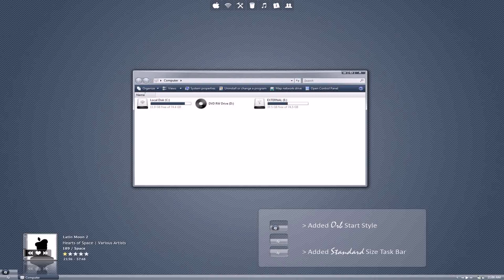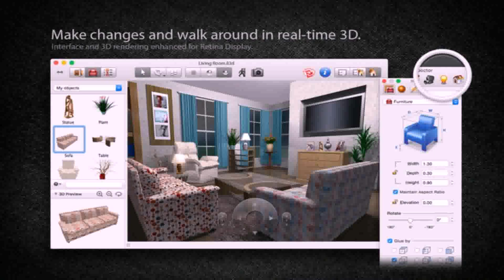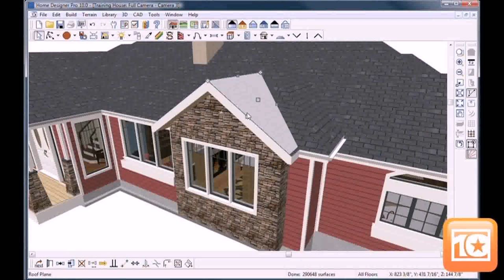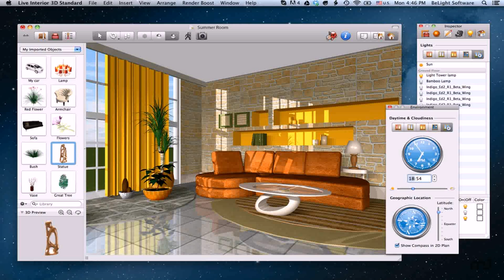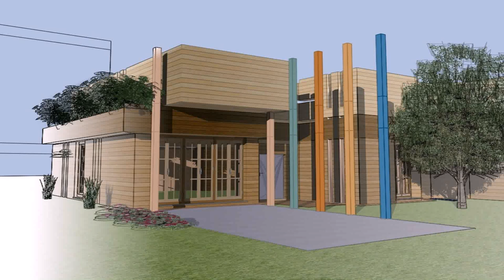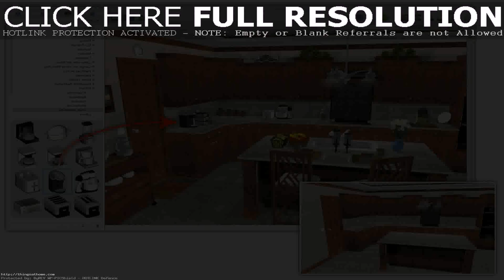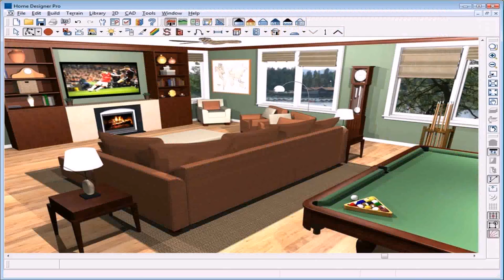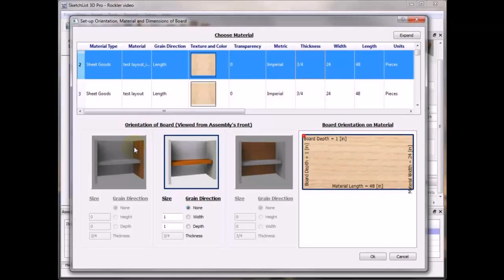House Interior Design Software Mac (see description) (see description)